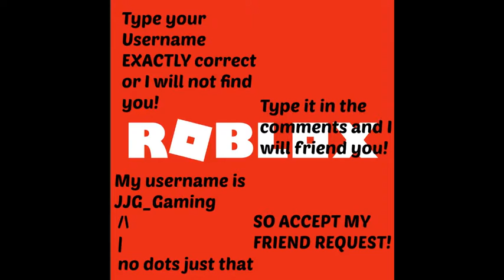Want To Be ROBLOX Friends?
Post Your ROBLOX Usernames in the comments below! Then I will friend you! My username is JJG_Gaming. EXACTLY like that! So accept my friend request! BYE!